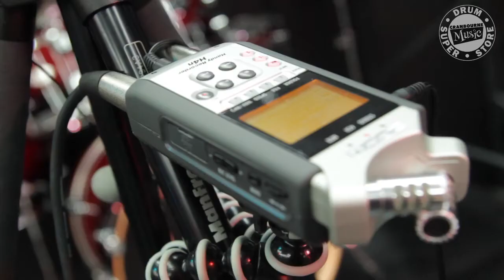Mapex Horizon - Big City Kit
Check out this small kit with a big sound from Mapex.
Available from the Cranbourne Music Drum Superstore.